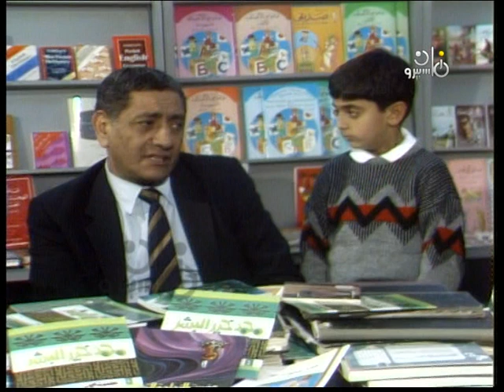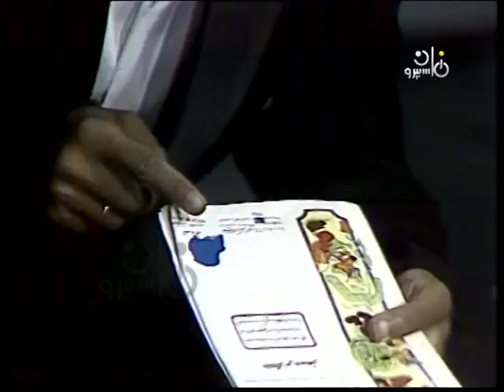برنامج الأطفال ״زهرة من بستان״ ׀ عبد التواب يوسف ׀ الحلقة 29 من 30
إعداد وسيناريو حوار: شنودة جرجس
كلمات الأغاني: سيد حجاب
ألحان البداية والنهاية: محمد هلال
إعداد موسيقي: معالي الحفناوي
تصميم الاستعراضات: حسن السبكي
إخراج: مجيدة نجم

بطولة:
سامح الصريطي - نادية رشاد - سمير فهمي - علي عزب - محمد عناني - أحمد حسين - عصام زينهم - صلاح صادق - سميحة إبراهيم - مصطفى السيد.
بالاشتراك مع:
ناهد سمير - عادل المهيلمي - رضا الجمال.

إنتاج الفيديو
ستوديو 6
المنتج المنفذ: عبد المجيد ياسين
منفذوا الإنتاج: محمد توفيق - ناجي أنيس - حُسن سعد الله.
توزيع: قطاع الشئون المالية والاقتصادية